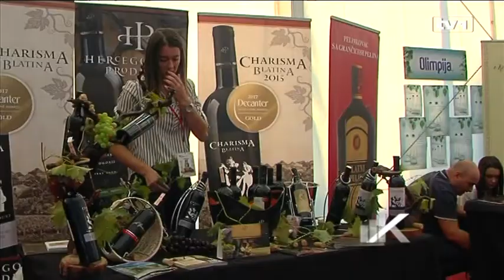Kapital TV1 - Na sajmu u Tuzli predstavljena domaća ponuda vina i hrane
Kapital TV1 - Na sajmu hrane i vina u Tuzli učestvovalo je 35 izlagača, koji su predstavili domaću ponudu vina i hrane. Statistika ohrabruje. Proizvodnja vina i hrane u našoj zemlji samo u ovoj godini, u odnosu na prošlu, povećana je za 50 posto.

Za više originalnog sadržaja pretplate se na naš youtube kanal.